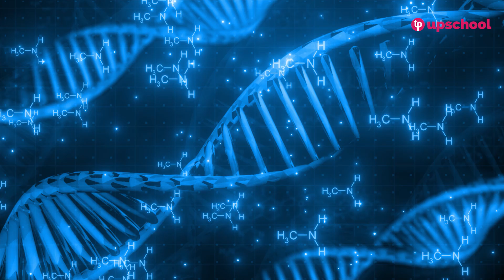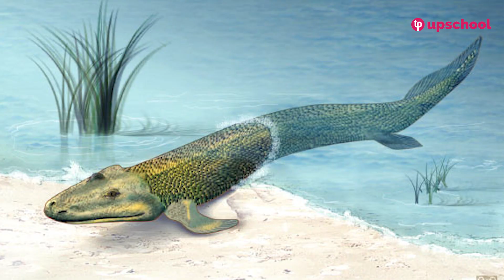The Era That Started It All – Amazing Facts About Earth’s First Life!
Explore the fascinating Paleozoic Era, a time of dramatic change and the rise of life on Earth. This era saw the emergence of complex organisms, from early marine life to the first land plants and animals. Discover the key events of the Paleozoic, including the Cambrian Explosion and the formation of vast forests that shaped Earth's ecosystems. Perfect for those interested in paleontology, geology, and Earth’s evolutionary history.